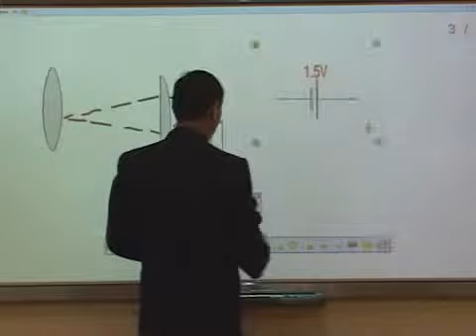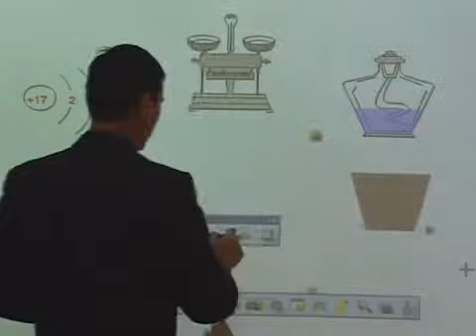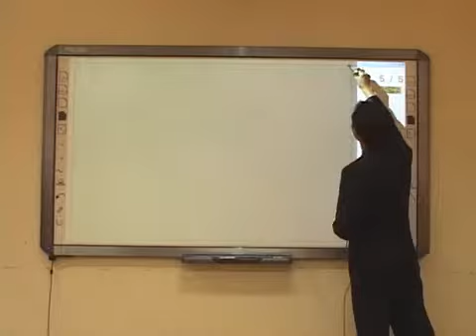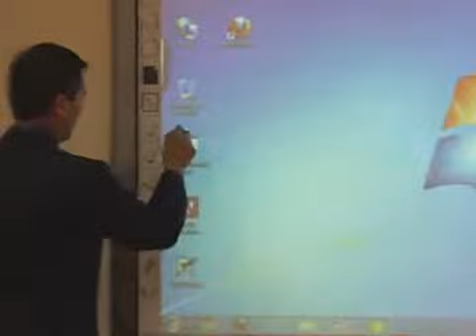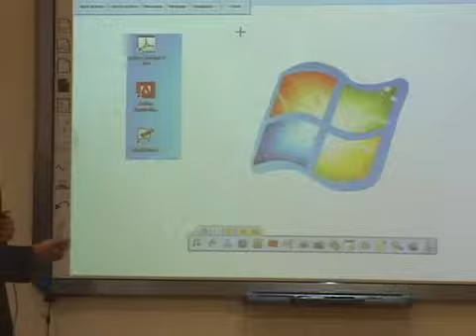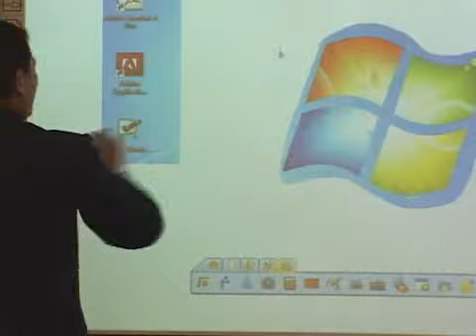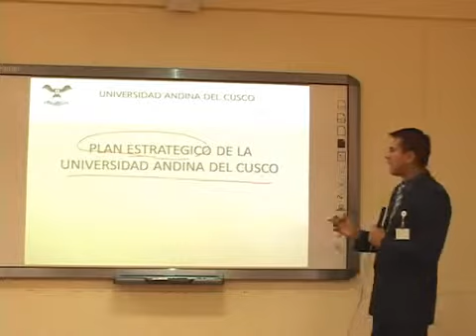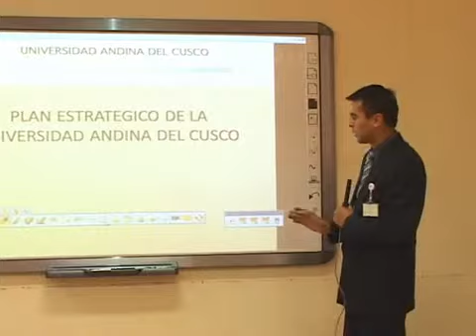Tutorial 04 Pizarras Interactivas